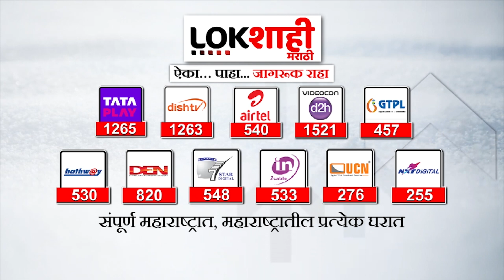Sanjay Raut On Ajit Pawar | अजित पवार मोदी आणि शाहांचा वारसा चालवतात, राऊतांची टीका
sanjay raut on prakash ambedkar
sanjay raut
sanjay raut latest news
sanjay raut press conference
sanjay raut on shrikant shinde
sanjay raut memes shorts
sanjay raut khupte tithe gupte